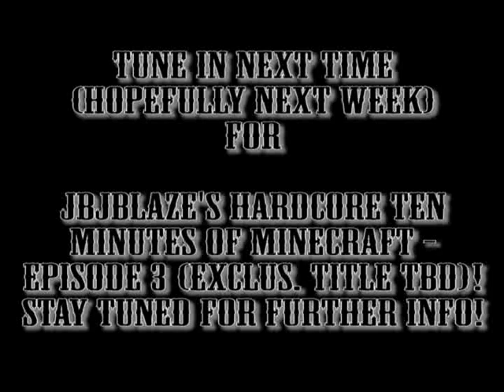JBJblaze's Hardcore Ten Minutes Of Minecraft #2 - The First Night, Part 2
Welcome to the second episode of this Minecraft Let's Play series by JBJblaze, after about 7 months of being postponed (i.e. due to computer problems, time schedule, etc.).

Throughout the series, Minecraft is played on Singleplayer on Hardcore mode: surviving against the hunger and mobs, and building away to safety!

and you can sponsor an episode! (From here, you can sponsor Ep 3 and upcoming!) (Just in case you ARE interested and have the much faith in this show!)

UPDATE [10 June 2013]: I have just noticed that the video was cropped during the editing process. I will keep a better eye on how I do things (bloody thing gave me a choice between "Change settings" or "Keep settings"--to which I had done that second choice). However, I will not be re-editing and thus re-posting the video as I do not currently have the time. Plus, I can, again, do that for Ep 3. Thanks for understanding why it looks goofy, and sorry for any inconvenience caused by my past crappy editing skills.

Other Flippin' Awesome! Stuff!:
The World Of JBJblaze (Main Site)
Skype:
jbjblaze
Twitch.TV: